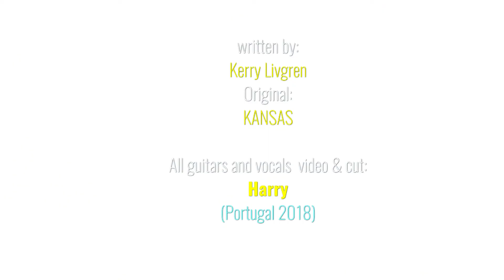Dust in the wind - Harry Zepf (Kansas Cover)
Für den Mittelteil hab ich E-Gitarren anstelle von Geigen benutzt. Die Videosequenzen hab ich in Portugal aufgenommen.